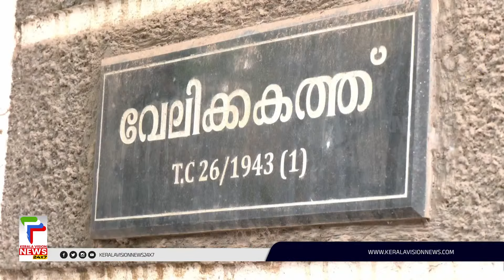സമരനേതാവിന്റെ നൂറാം പിറന്നാള്‍ ആഘോഷമാക്കി അണികളും സഹ പ്രവര്‍ത്തകരും | V S Achuthanandan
സമരനേതാവിന്റെ നൂറാം പിറന്നാള്‍ ആഘോഷമാക്കി അണികളും സഹ പ്രവര്‍ത്തകരായിരുന്നവരും. വീട്ടിലെത്തി ആശംസകള്‍ അറിയിച്ച് നേതാക്കള്‍. ആശംസകളുമായി എത്തിയവര്‍ക്ക് നന്ദി പറഞ്ഞ് മകന്‍ അരുണ്‍ കുമാര്‍.

About COA